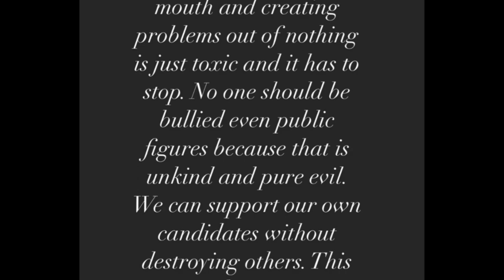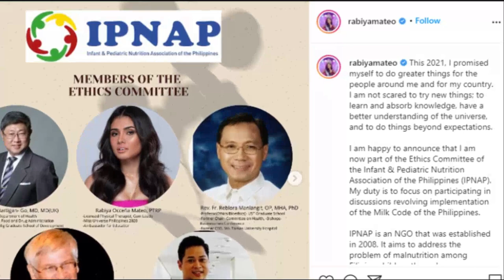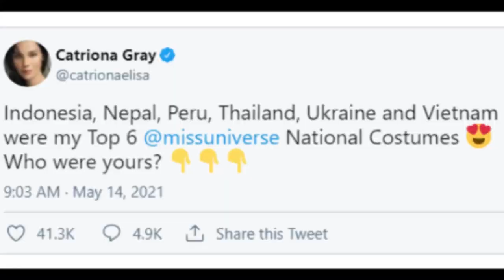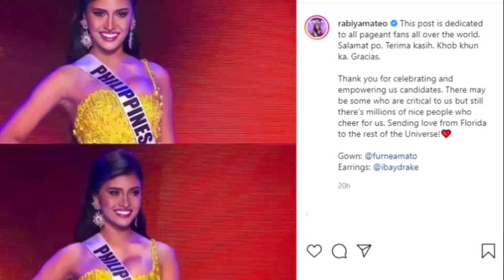Rabiya Mateo's Journey in Miss Universe 2020 | Miss Universe Philippines 2020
Ang Ilongga beauty queen na si Rabiya Mateo ang nagrepresenta sa Pilipinas sa Miss Universe 2020. Binigay nya ang lahat ng kanyang makakaya para mauwi ang Mouwad crown. Ano nga ba ang mga kontrobersya na pinagdaanan ni Rabiya at mga sakripisyo niya para lang manalo?

Rabiya Mateo's Journey in Miss Universe 2020

Suggested videos:

Pinoy Celebrities na nag Propose at Na Engage Ngayong 2020 | Alex Gonzaga, Liz Uy, Mark Herras